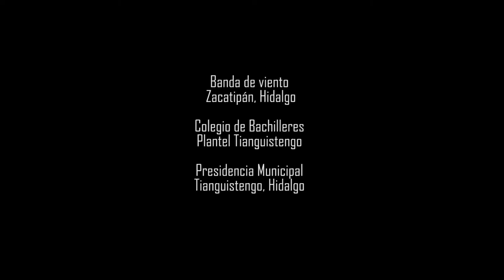Tianguistengo, Hidalgo en el Zócalo de la CDMX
Presencia de Tianguistengo, Hidalgo en el Zócalo de la Ciudad de México. Presentación del bailable "Los Panaderos", en la que se exhibe la tradición y calidad del pan regional.